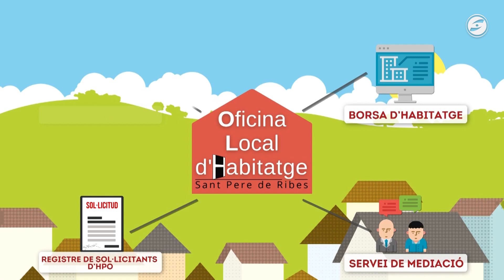PLE DEL CONSELL D'INFANTS DE SANT PERE DE RIBES 2022-2023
El Consell d’Infants municipal ha tancat el curs 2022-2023 el dijous 15 de juny amb la celebració d’una Sessió plenària extraordinària al Saló de plens de la Casa de la Vila amb la participació de l’alcaldessa en funcions, Abigail Garrido, i de la regidora d’Educació en funcions, Paqui Carrasquilla. Durant l’acte, cadascun  dels membres de l’òrgan de representació i participació dels infants es va presentar i, posteriorment, van explicar la seva funció i el treball realitzat durant el curs 2022-23.